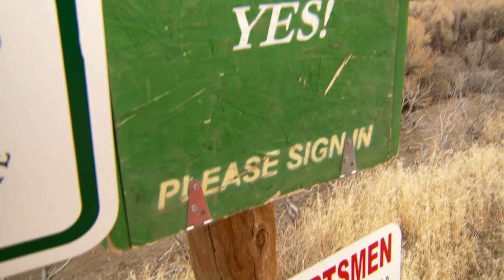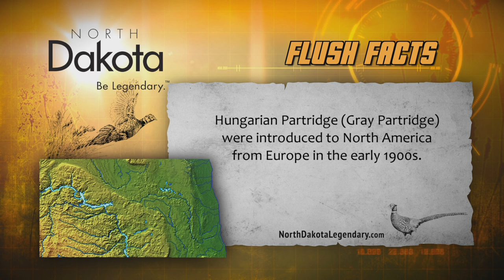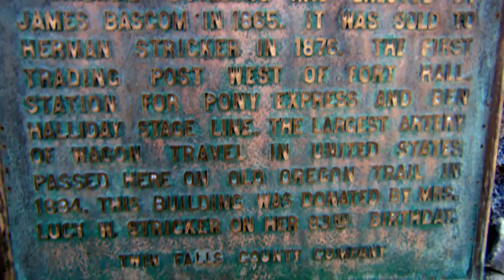Hunting Idaho Mountain Birds - Chukar, Hungarian Partridge & Quail | The Flush: Season 10, Episode 7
Travis Frank scales Idaho peaks with two bird hunting fanatics to experience one of North America’s most rugged and rewarding public land upland bird hunts; Hungarian Partridge, Chukar, and Quail hunting plus epic sturgeon battles.